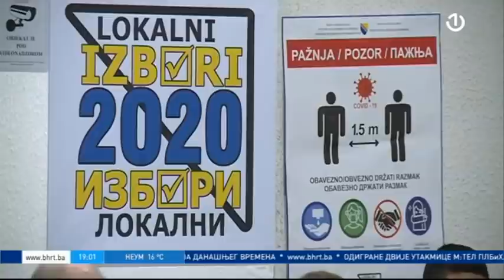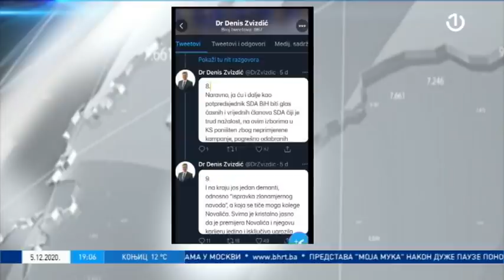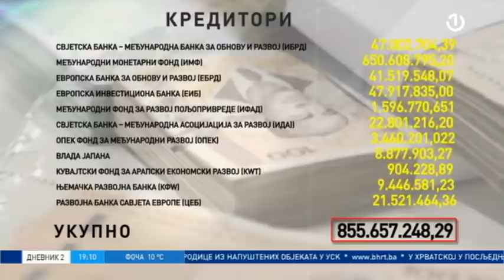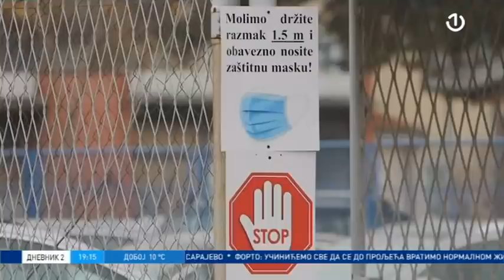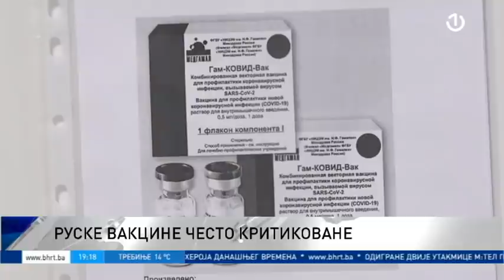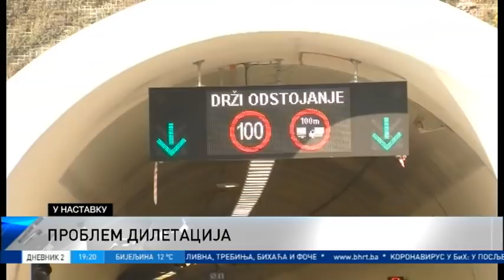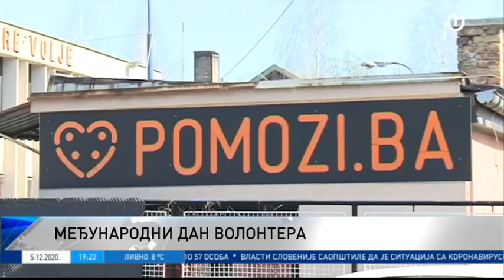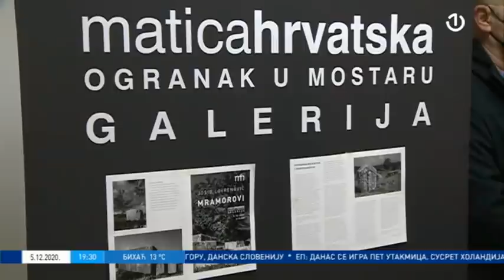Dnevnik 2 [05.12.2020.]